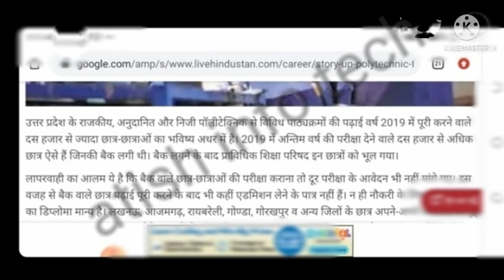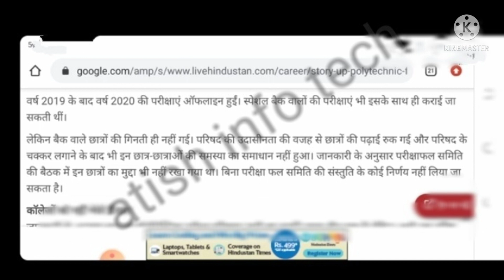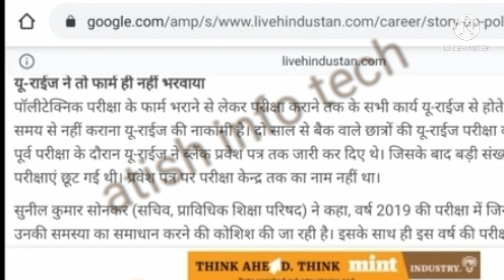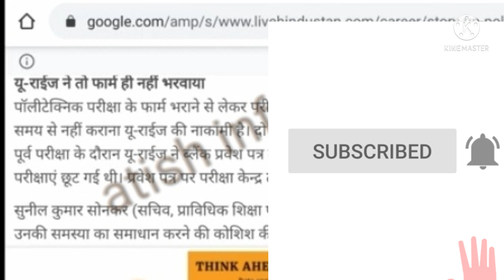Bteup latest news today!! bteup update today !! bteup !!@AtishInfoTech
Bteup latest news today!! bteup update today !! bteup !!‎@Atish Info Tech

Bteup Final year result 2021 !! bteup marksheet review !! bteup Degree !!

He'll friends I give you a proper updates on the amazing topics..

your queries ...

1.bteup result 2021
2.bteup latest update
3.bteup updates
4., bteup result
5.bteup degree.
6.bteupPWG status
7.,bteup
8.back result status
9. online exam news
10.cheating news.